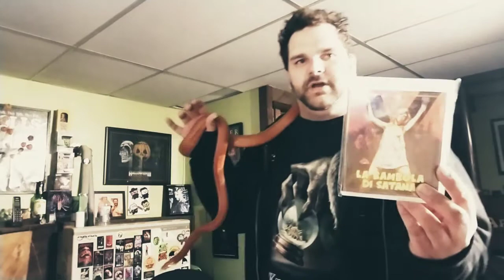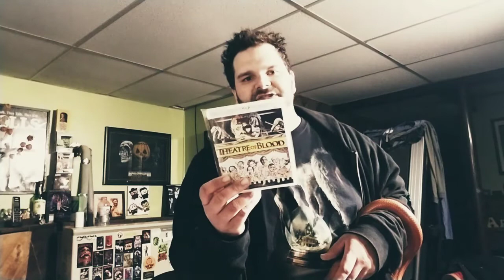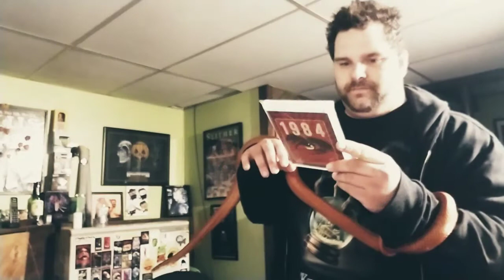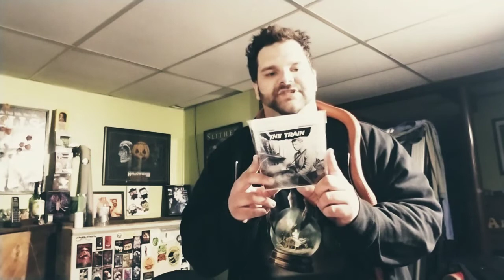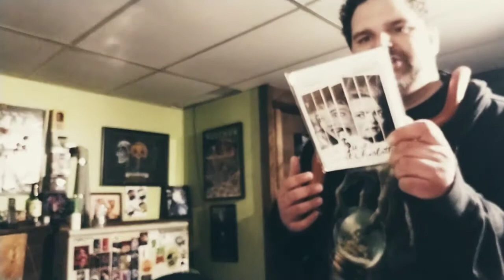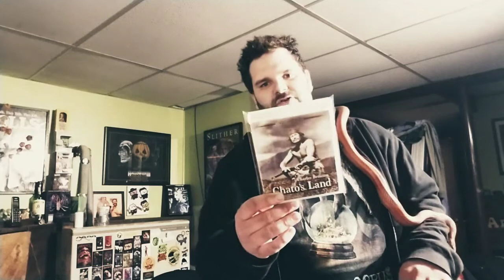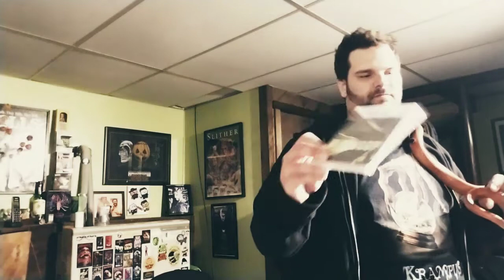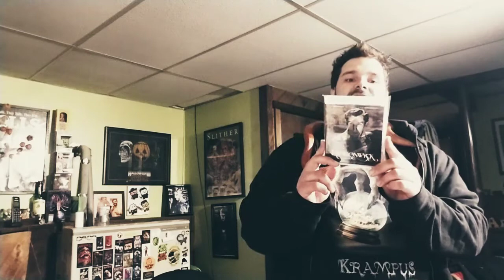COLLECTION OVERVIEW: TWILIGHT TIME (4.19.18)